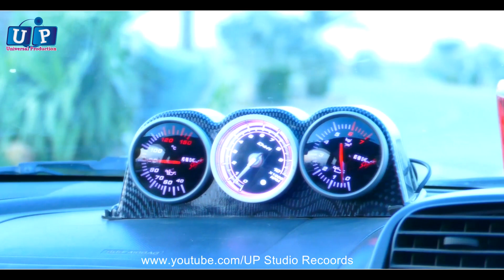Dhol Driver Car Da | Saraiki Music Video | Mehboob Hussain Naz | Saraiki New Song | Official Video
Dhol Driver Car Da | Saraiki Music Video | Mehboob Hussain Naz | Saraiki New Song | Official Video Song

𝗘𝗻𝗷𝗼𝘆! Full HD Video!

◾️ 𝗦𝗼𝗻𝗴: Dhol Driver Car Da
◾️ 𝗦𝗶𝗻𝗴𝗲𝗿: Mehboob Hussain Naz
◾️ 𝗗𝗶𝗿𝗲𝗰𝘁𝗼𝗿 : 𝗘𝗱𝗶𝘁 𝗣𝗼𝘀𝘁: I.Khan
◾️ 𝗟𝘆𝗿𝗶𝗰𝘀: Faryad
◾️ 𝗖𝗮𝘀𝘁: UP Studio end group
◾️ 𝗣𝗿𝗼𝗱𝘂𝗰𝗲𝗱 & 𝗣𝗿𝗲𝘀𝗲𝗻𝘁𝗲𝗱 𝗕𝘆: UP Studio Records ®

🌐 𝗖𝗼𝗻𝗻𝗲𝗰𝘁 𝘄𝗶𝘁𝗵 : UP Studio Records